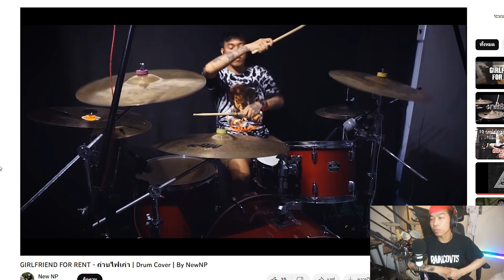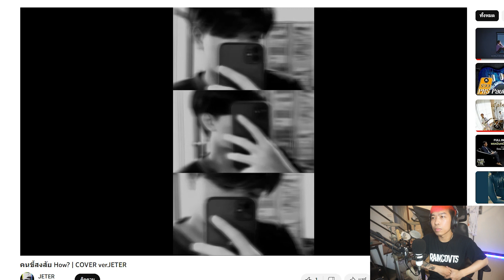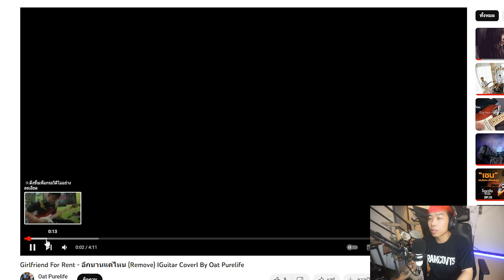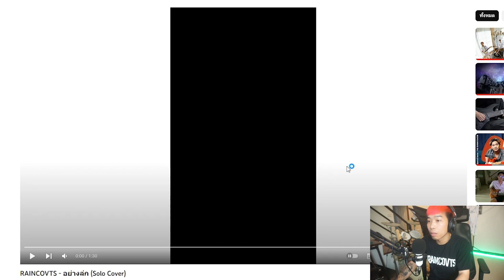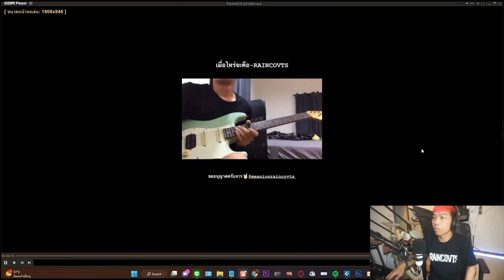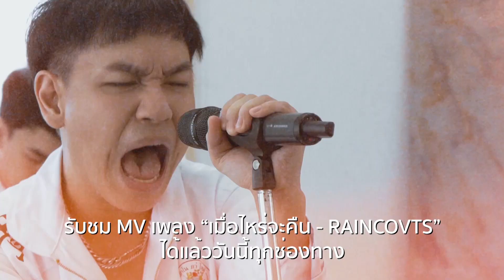REACTION | มีนเนี่ยนดูคลิปทางบ้าน Cover เพลงของตัวเอง !!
เป็นคลิปที่อยากทำมานานแล้วครับสำหรับคลิป Reaction และก็คิดว่าได้เวลาอันสมควรแล้ว ใครมีคลิป Cover ผลงานของผมอันไหนอีกสามรถส่งมาให้ชมได้เลยที่ช่องทางด้านล่าง
นี้เลยนะค้าบบบ ดีใจที่มีคนนำเพลงไปเล่นครับ